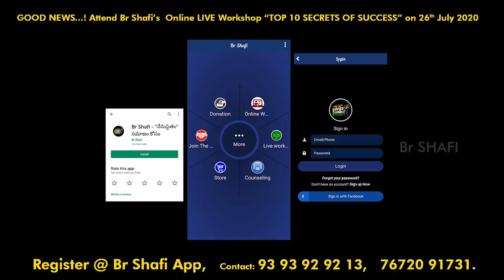Br Shafi || మీరు వినని మూడు గాడిదల కొత్త కథ కానీ మనుషుల గురించి నిజాలు